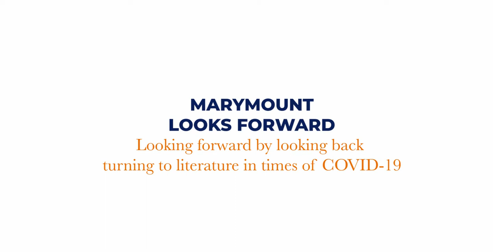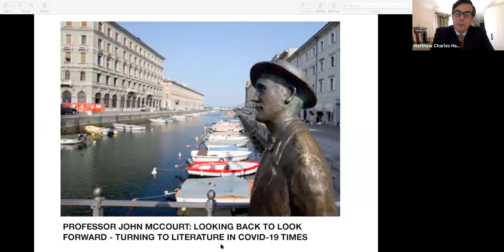Marymount Looks Forward: Professor John McCourt